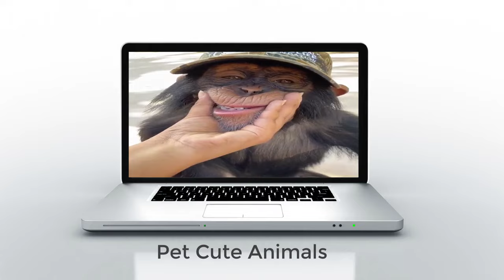Join the Movement: Help Baby Chimpanzees Return to the Forest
"Located in  the Republic of Guinea, the Chimpanzee Conservation Center (CCC) is a sanctuary created in 1997 for victims of the rampant pet trade. Once abundant in Guinea, wild chimpanzee population continue to decline and are now on the brink of extinction.

The Chimpanzee Conservation Center is located in the heart of the National Park of Upper Niger within the Faranah Prefecture.

Gunshot wounds, malnutrition, machete injuries, fractures, trauma… these are the health conditions in which our survivors arrive. All CCC chimpanzees are orphans, and all are victims of poaching and deforestation.